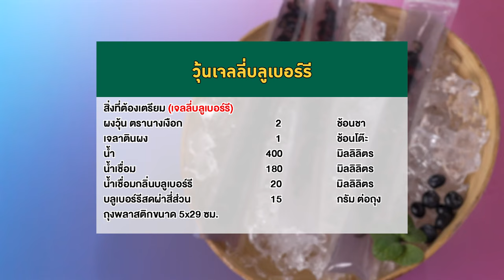อาจารย์ยิ่งศักดิ์ ส่งเสริมการสร้างอาชีพ วุ้นเจลลี่บลูเบอร์รี ผงวุ้นตรานางเงือก | คุกกิ้งกูรู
ใครที่อยากมีอาชีพเสริมเพิ่มรายได้ ห้ามพลาดวุ้นนางเงือกสร้างอาชีพ จัดกิจกรรมเวิร์คช้อปดีดีเรียนแล้วได้สูตรวุ้นอร่อยๆ เอาไว้ทำขายกำไรดีแน่นอน วันนี้มากับเมนู วุ้นเจลลี่บลูเบอร์รี ทำง่ายอร่อยด้วย
ติดตามข้อมูลข่าวสารต่างๆ ของผงวุ้นตรานางเงือก ได้ทาง Facebook : ผงวุ้นตรา"นางเงือก"

▲Line @yingsakfood